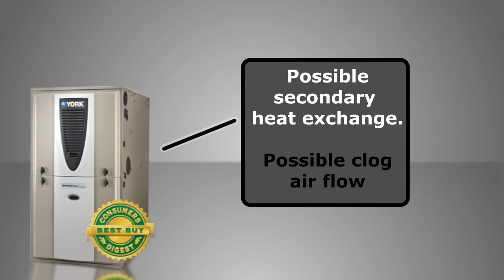High Utility Bills may be a Sign of a Cloged Secondary Heat Exchanger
Furnace, solution to a possible cloged air flow or secondary heat exchange.

From the owner Reliable Heating & Air Conditioning Ltd.
2621 Portage Ave., Winnipeg, MB R3J 0P7, Canada

reliableheatair.ca

Categories:  HVAC Contractor, Air Conditioning Contractor, Heating Contractor, ... HVAC Contractor, Air Conditioning Contractor, Heating Contractor, Furnace Repair Service, Heating Equipment Supplier, Air Conditioning Repair Service, Furnace Contractor, Hot Water Tank Service

furnaces furnace cleaning · hot water · refrigeration · heater

Reliable Heating specializes in heating,central air conditioning service & repair, custom built homes,ventilation, hot water tanks, geothermal systems, & boilers, new furnaces furnace repair & service